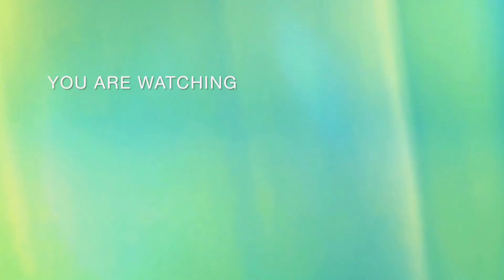Charsi Chicken Karahi Recipe | Peshawari Charsi Chicken Karahi | Dhaba Style Charsi Chicken Karahi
Charsi Karahi is delicate food of peshawar.
In this video, I have shown the same recipe followed by that restaurant. You will get authentic and genuine taste if you follow this recipe.

Charsi Chicken Karahi Recipe
Charsi Chicken Karahi
Charsi karahi
Charsi karahi Recipe
Charsi Chicken
Peshawari Charsi Chicken Karahi
Peshawari Chicken Karahi
Peshawari Karahi
Peshawari Karahi Recipe
karahi Recipe
Chicken karahi Recipe
Chicken karahi
Charsi Chicken Karahi Recipe in urdu
Charsi Karahi Gosht
How To Make  Chicken Charsi Karahi
karahi Banane ka tarika
Chicken karahi Recipe Street Style
Charsi Chicken Karahi Recipe By food and life
Charsi Chicken karahi Street Style
Charsi Chicken karahi
kadahi Recipe
Chicken Recipe
Pakistani Chicken karahi Recipe
Easy Recipe
Chicken
10 Minutes Recipe